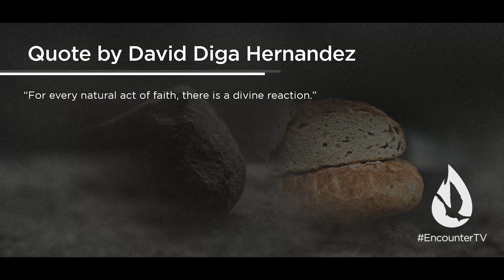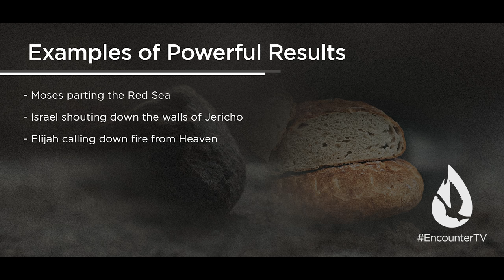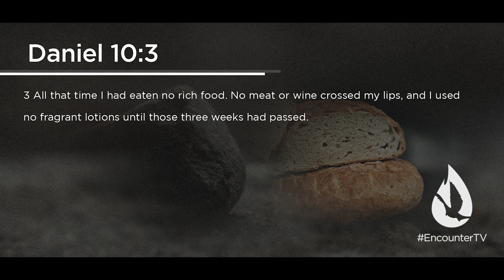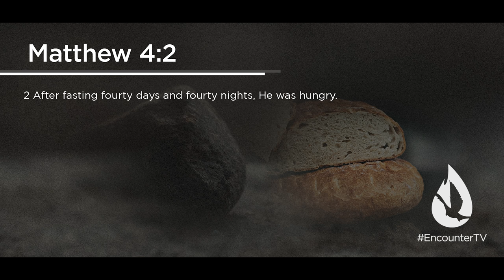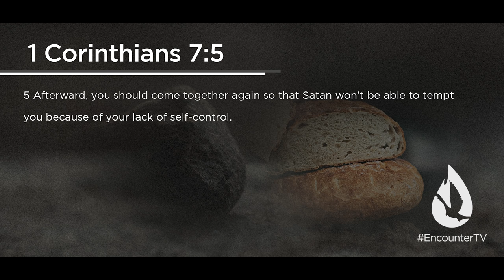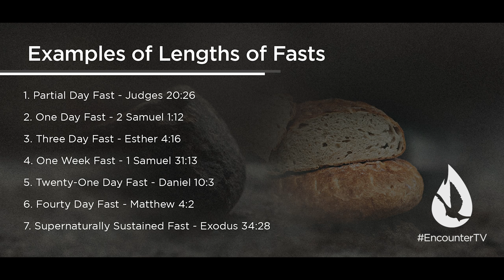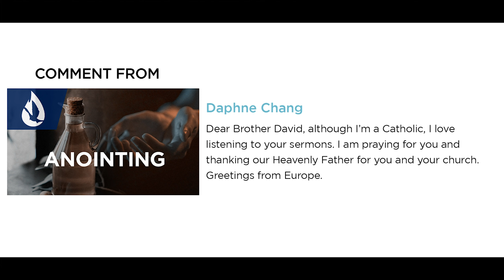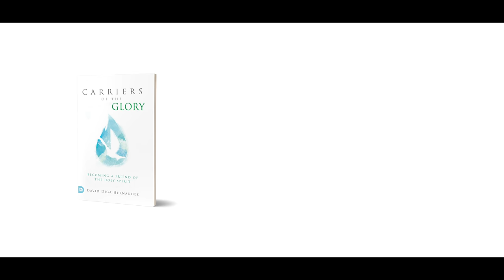Fast & Pray THE BIBLICAL WAY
On this edition of Spirit Church, David Diga Hernandez teaches you how to fast according to the Bible.